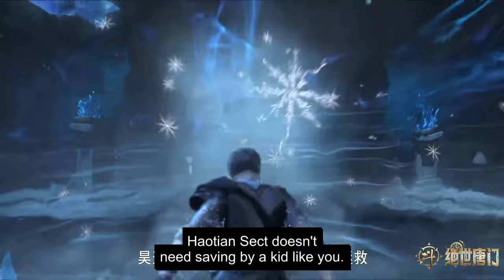ENG SUB | Soul Land 2 [EP60 Part1]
Soul Land 2: The Peerless Tang Clan  | episode 60 Part1 | english sub
soul land season2 Part60 Part1 newepisode